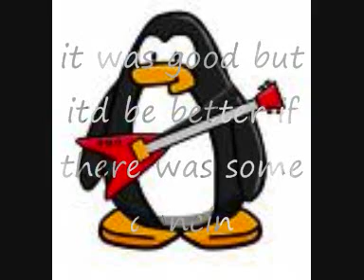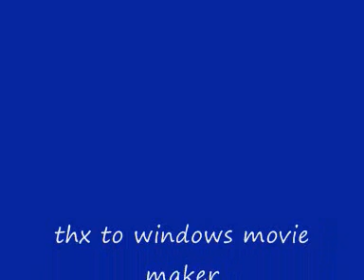PUFFLE IDOL!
Well i just made this when i was bored and vote in the comments for who u want to win! DO NOT OWN MUSIC